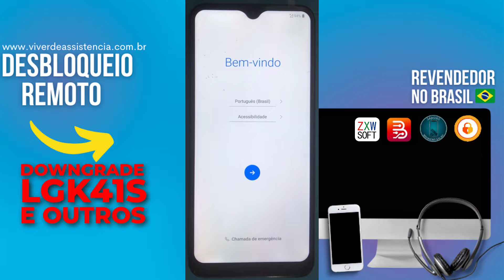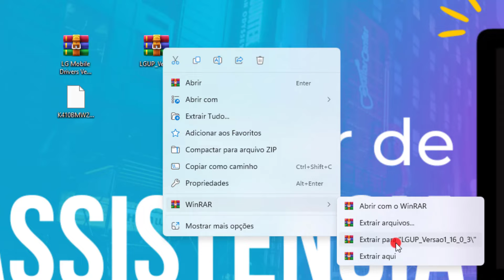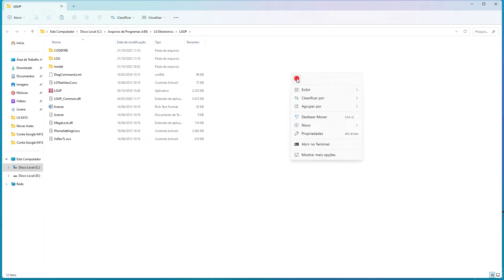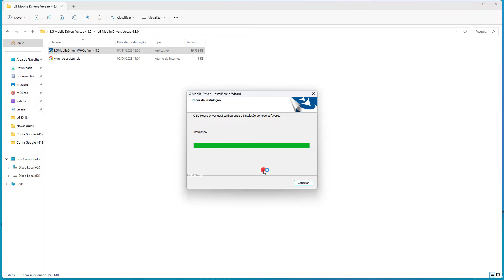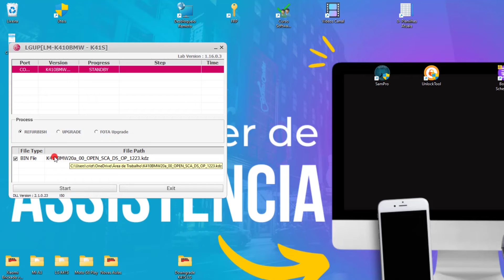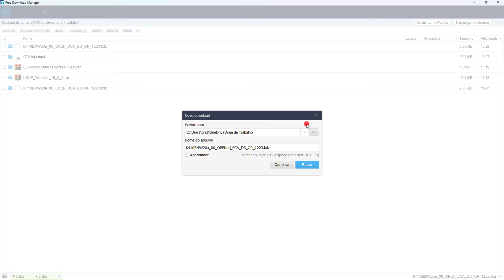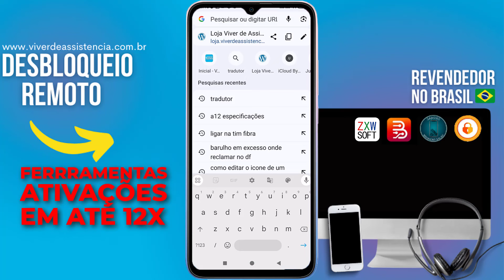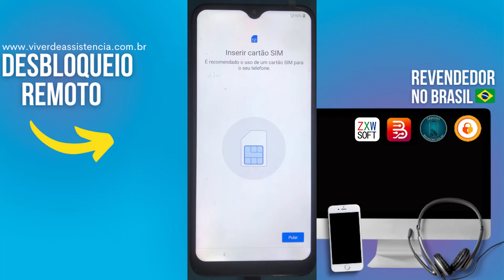Downgrade LG K41S 🔽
Aprenda a Baixar a versao de Android em aparelhos LG

⚠️ ISENÇÃO DE RESPONSABILIDADE:
📞 Fale Comigo e Tire Suas Dúvidas:‍